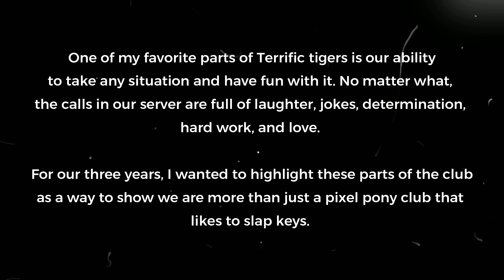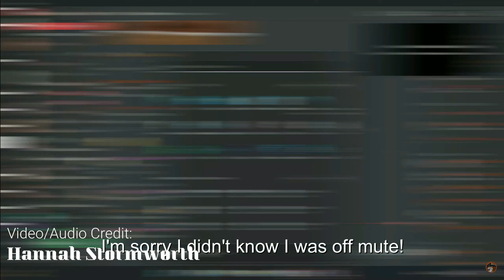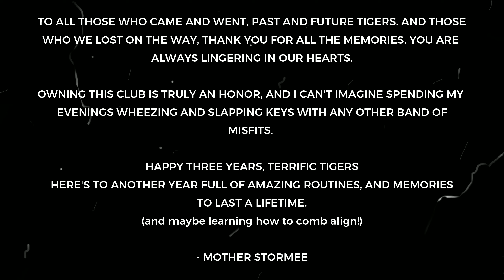Terrific Tigers Three Year Anniversary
This club is a dream, and the only way we get through it all is by having fun and learning how to laugh at each other and ourselves. I wanted to highlight this for our three years, since its my favorite part of this club! We hope you enjoy, and happy three years my loves. Here's to another season full of laughs and amazing routines!
- Mother Stormee

     "Forget the Mistake, Remember the Lesson"

❥ Terrific Tigers is a North American Semi Realistic Dressage club focused on SSO dressage, as well as other riding disciplines! The club is owned by Hannah Stormworth and led by Lily Wolfpot and Lucy Shortrider  with a mission to better and diversify SSO dressage and realism with the game while maintaining a positive and fun environment for all!

❥ Can I join Terrific Tigers?
♡ Our requirements can be found in our Open Discord Server linked below, and we normally open applications via our OS and Instagram (also linked below) within the first week of the month depending on member capacity!

❥ Who created the Semi Realistic Dressage style and what is it?
♡ The SRD style of dressage was originally created by TT's Legacy Club owner Alyssa Sleepypie/Ingrid Birchbell, which aims to combine traditional SSD with real life dressage concepts and movements!

❥ Can I use Semi Realistic techniques that you've demonstrated in this video/the dressage levels system with my own club?
♡ Yes, you can! While teaching/creating content please credit us by simply letting your students know that SRD was created under the TT name, and we're always here if you have any questions/need help!